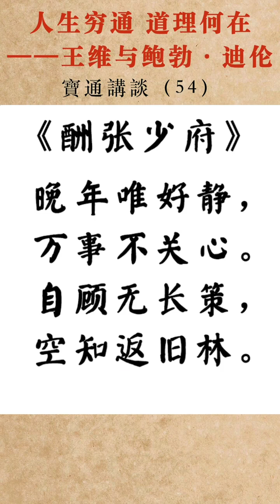寶通：人生穷通，道理何在——王维与鲍勃·迪伦（第54集）